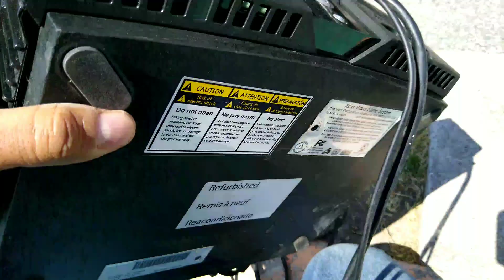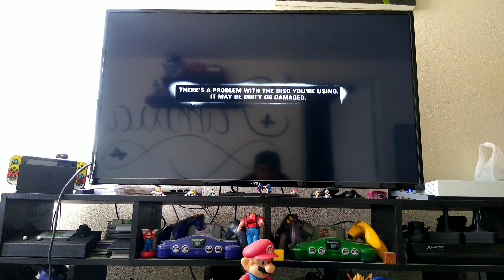COMPRE UNA CONSOLA EN EL CAMIÓN DE LA BASURA,A UN PRECIO SUPER BARATO, FUNCIONARA???🕹️🎣🎮📺😎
Recuerden seguirme👍 en facebook donde subiré fotos📷 de lo q consigo 🎮 y no subo en el canal📺, de igual manera pueden contactarme x facebook o Instagram!!!